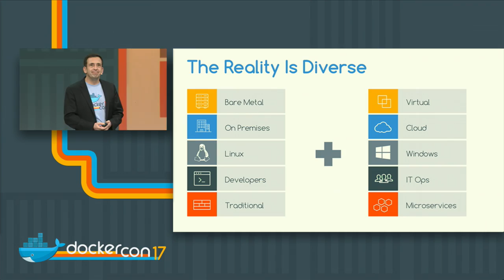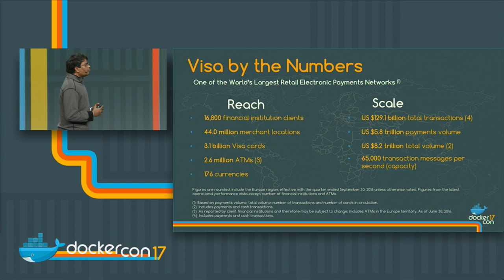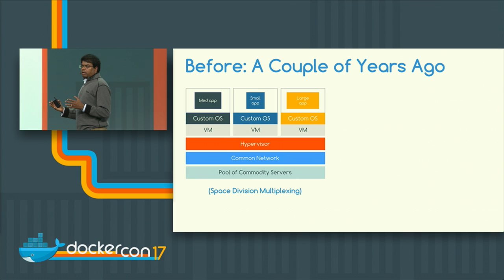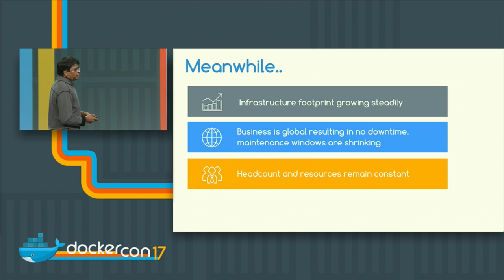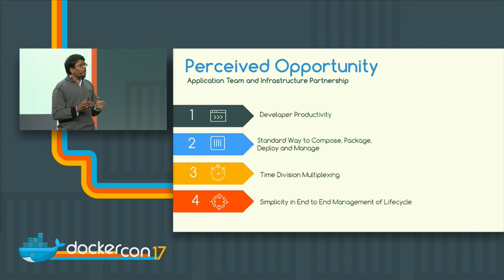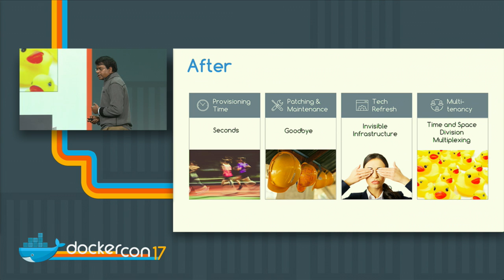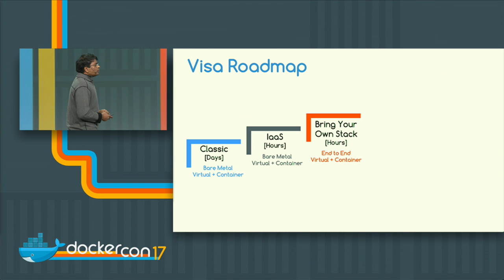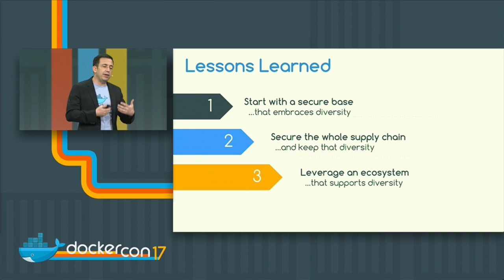Docker at Visa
Visa's journey with Docker Enterprise Edition